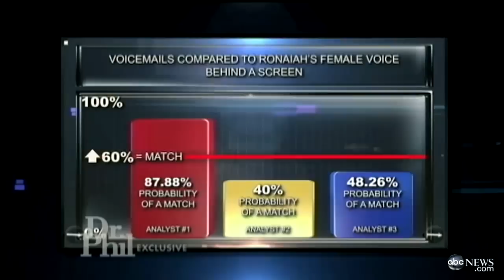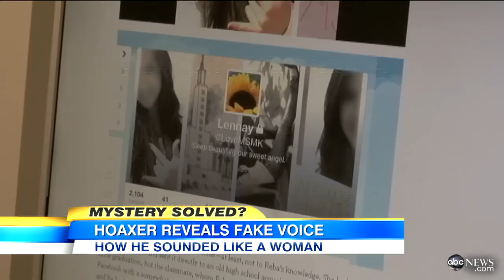Manti Te'o Hoax: Mastermind Explains Voice Behind Fake Girlfriend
Linsey Davis reports on man's confession of hoax on Dr. Phil's daytime show.